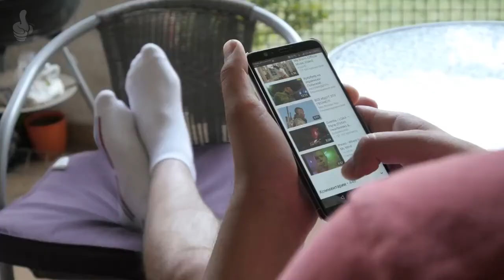What Does Zombie Outbreak Mean - What To Do In Case Of A Zombie Outbreak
what does zombie outbreak mean - how long can i last in a zombie outbreak! if there was a zombie outbreak where would you go  what would you do and could you survive?

✅ Learn How to Earn a 6-Figure Income Online! ✅

✅ FREE - The Ultimate YouTube SEO Cheat-Sheet ✅
Discover 22 tricks that professional marketers use to boost rankings and sales with video…